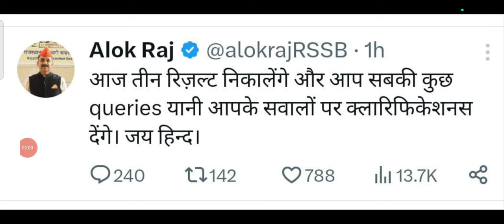Raj ANM GNM भर्ती Result आज आएगा इनका रिजल्ट खुशखबरी आप सभी के लिए !